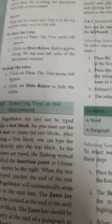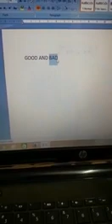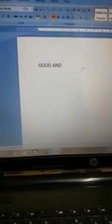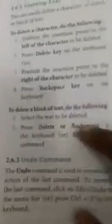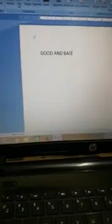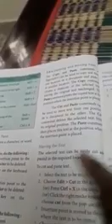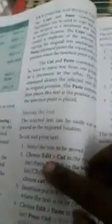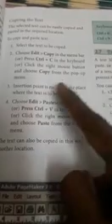Xii 'C' COMPUTER APPLICATION ch: 2 (delete, copy, paste and cut)